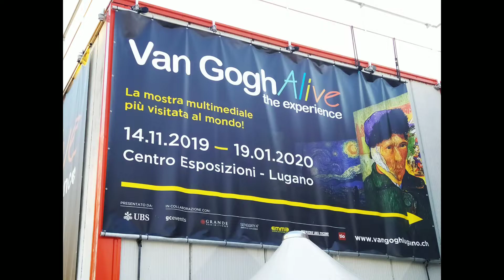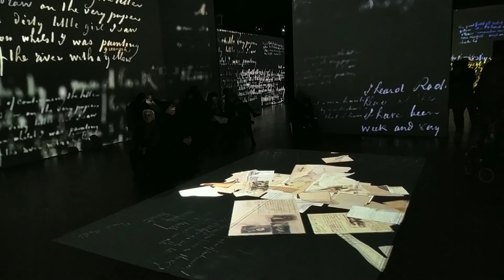VAN GOGH ALIVE EXPERIENCE LUGANO 2020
Le mie impressioni , Videoclip e Musica # by Artmen56 googlelocalguide # MMJ